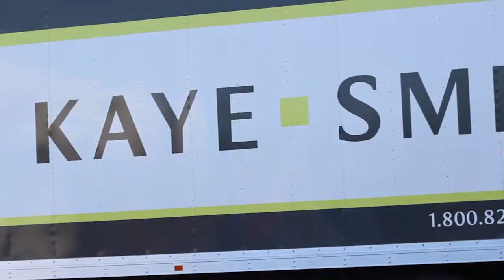Vid 1 BrandRecall Feb20 2014